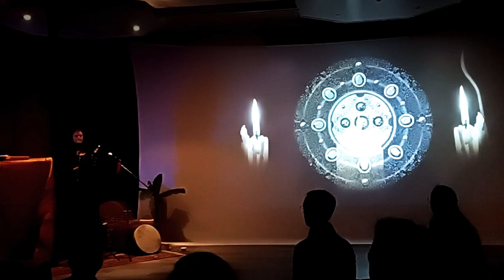UMAY in Concert - A short Compil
Umay in concert @ Monk-e Temple, the 27 of december 2023.

In a mix of Mantras, own compositions and sound-scapes, UMAY takes you through unexpected musical spheres, from very intimate places to wide landscapes.
Koen Fossey created a number of compositions in which Fanny's rich voice can flow freely.
Let yourself be touched by the intense emotions of this special duo.

Koenraad Fossey-Alias Dj White SHaman (Electronic compositions & Video making)
Fanny Mcken Muller (Singing & Texts compositions)